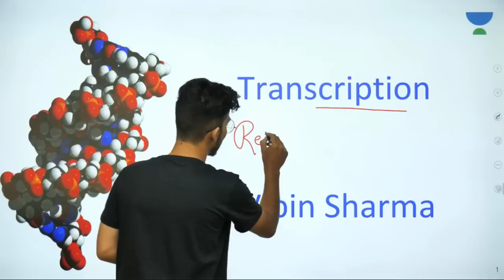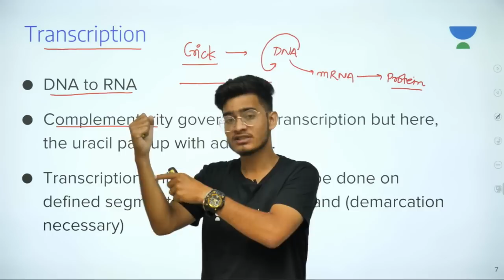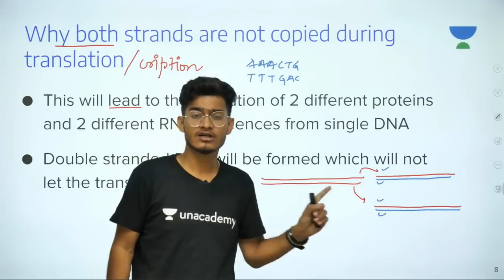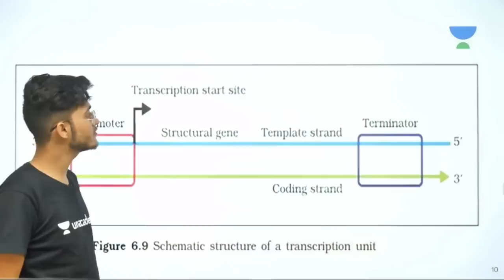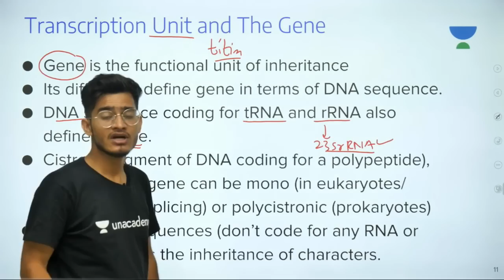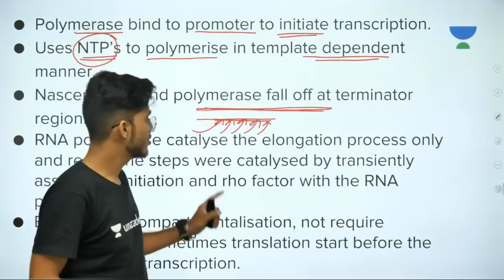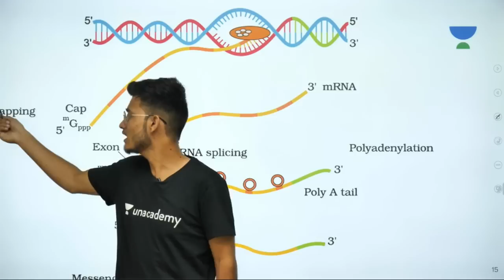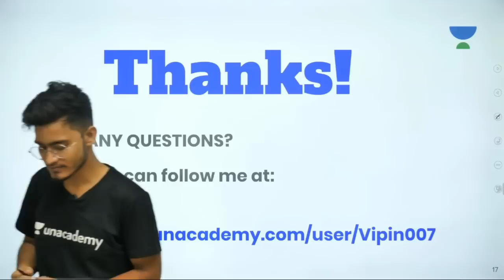L6: Transcription | Molecular Biology (Pre-Medical-NEET/AIIMS) | Vipin Sharma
Vipin Sharma and other top educators are teaching live on Unacademy Plus.